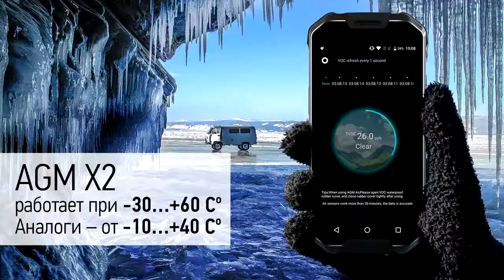Клип – ДУДЬ ИЛИ НЕ ДУДЬ (feat. Юрий Дудь)